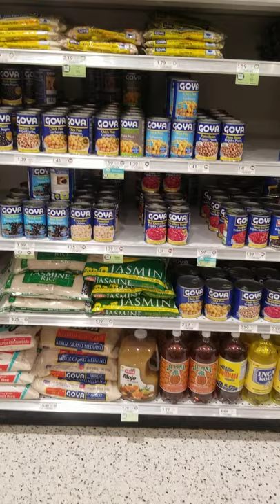Grocery Shopping, Goya style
The American Dream, GOYA,MAGA